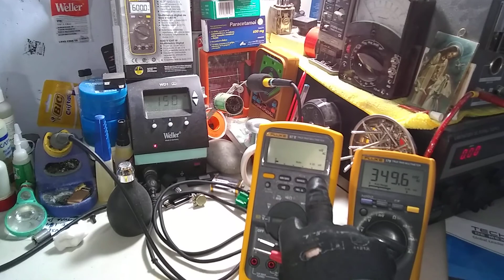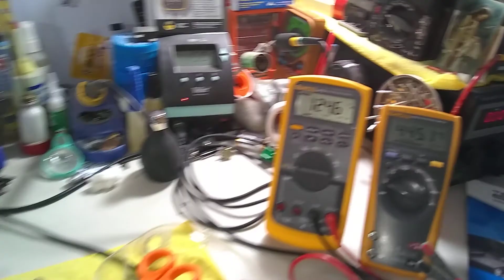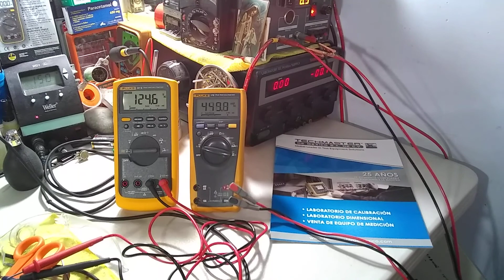Philips Respironics Everflo, VID 2, Reparación de tarjeta de Falla intermitente en Encendido, Ezr21💯